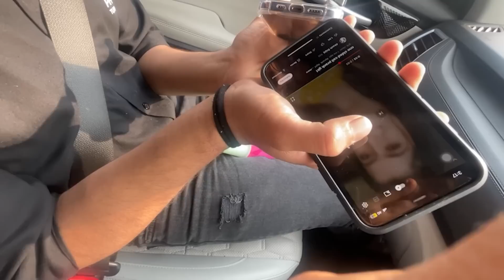Prank call 😍😂 - Kirti Mehra